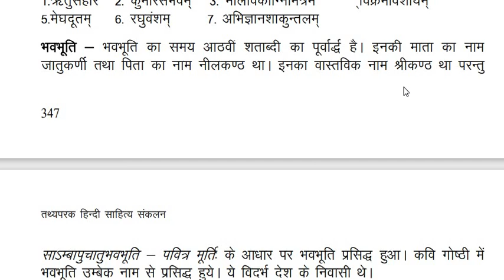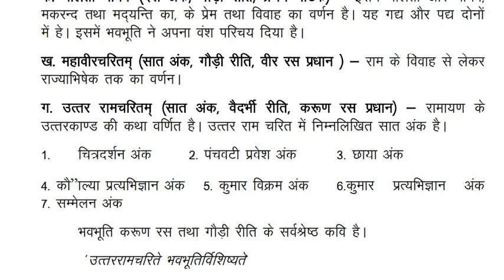भवभूति / टी जी टी / पी जी टी हिंदी / अनिवार्य संस्कृत साहित्य/ प्रमुख रचनाकार /2020/ PGT/ TGT/ HINDI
PGT/ TGT HINDI 2020
Sanskrit / rachnakar v rachnaye
भवभूति
टी जी टी / पी जी टी हिंदी
अनिवार्य संस्कृत साहित्य
प्रमुख रचनाकार ( भवभूति     )